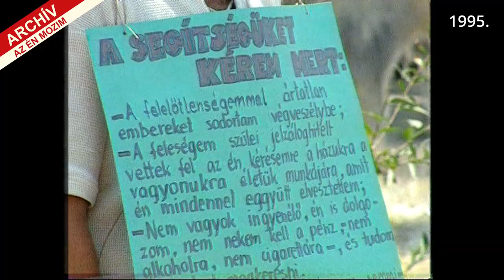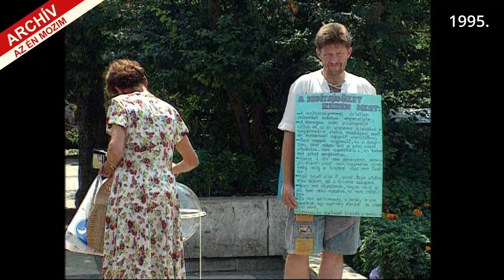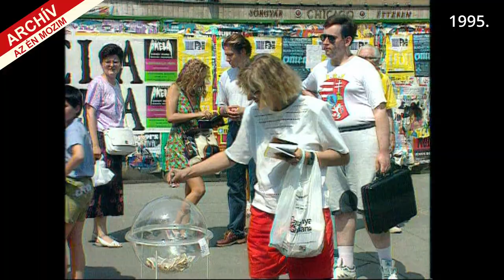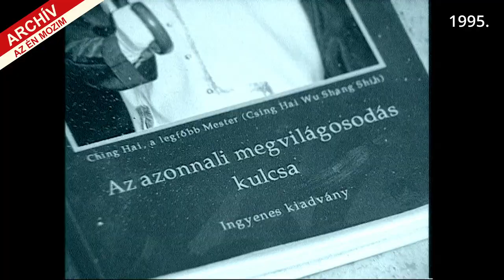AZ ÉN MOZIM: ÖNMAGÁT JELENTETTE FEL, 1995. /// Friderikusz Archív 98.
Kiss Mihály 1995-ben egy maga készítette táblát akasztott a nyakába és kiállt Budapest egyik legforgalmasabb csomópontjához, a Blaha Lujza térre, ahol koldulásba kezdett. A nyakába akasztott táblán kizárólag önmagát vádolta azzal, hogy mennyi embert átvert, milliókat kölcsönzött tőlük, de nem volt képes ezeket megadni. Egyetlen szóval sem tagadta, amit elkövetett, hiszen tudta, ezek már kimerítik a bűncselekmény fogalmát. Pedig valaha harmonikus életet képzelt magának: diplomatának készült, Moszkvában járta ki a határőrparancsnoki főiskolát, de azt már nem fejezte be, hiába volt kilátásban a vörös diploma.
Kölcsönök láncolata temette maga alá. Szerelme elhagyta, így nem látott más kiutat, mint feljelenteni saját magát, és addig is, amíg a nyomozás beindult, kiállt a térre, hogy valamennyit legalább törlesszen tetemes tartozásából.
Ez a film ekkor készült Kiss Mihállyal, azóta nem tudunk róla semmit.

Egyszeri vagy rendszeres banki átutalással is segíthet. Ehhez a legfontosabb adatok:
Név: TV Pictures
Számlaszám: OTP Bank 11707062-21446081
Közlemény: Podcast-támogatás

Ha külföldről utalna, nemzetközi számlaszámunk (IBAN - International Bank Account Number):
BIC/SWIFT-kód: OTPVHUHB